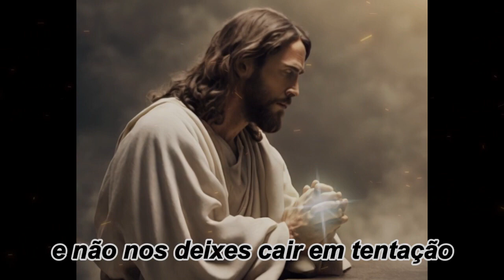Oração do Pai Nosso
🙏 Explorando a profunda conexão espiritual através da Oração do Pai Nosso. 🌟 Deixe-se envolver pela serenidade e reflexão enquanto mergulhamos nas palavras que nos guiam. Que este momento de oração e contemplação traga paz aos corações. Compartilhe a luz da fé! 🌈✨

painosso,oração,fé,religião,catolicismo,cristianismo,espiritualidade,prece,deus,crença,ensinandoopainosso,significadodopainosso,historiaodopainosso,interpretandoopainosso,rezandojunto,
,curta,compartilhecomseusamigos,fécompartilhada,comunidadedefé,painossodecadadia,tentandorezarsemdistraçoes,quandoavovocomeçaarezar,fécomhumor,
rezarfazbem,féparatodos,oquefeaféfazpormim,féeaesperança,buscandoluz,unidosnaprayer